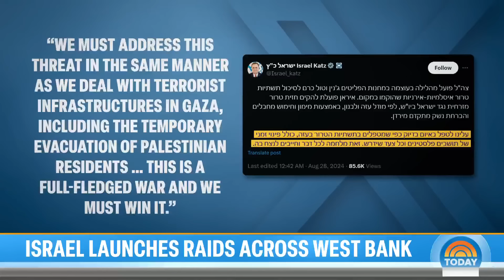Israel rescues hostage held captive by Hamas for nearly a year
Israel launched a large-scale military operation across the West Bank carrying out raids in several cities. It comes after a raid in Gaza led to the rescue of a hostage held captive by Hamas for nearly a year. NBC’s Matt Bradley reports for TODAY.